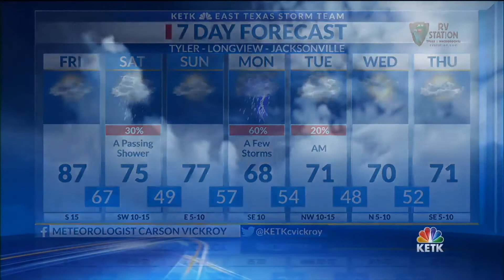Friday Noon Forecast: Very warm today, rain chances tomorrow